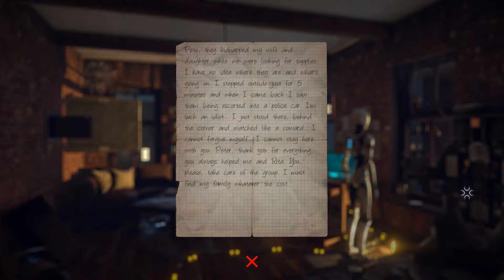Let's Play The Uncertain - Probably A Children's Game (Ep. 4)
"I am a robot. The Earth is inhabited only by artificial life forms now, like me. We formed a perfect society."

I appreciate every "Thumbs Up" on my videos. Thanks for helping my channel to grow! :D Please, no spoilers!

The Uncertain is an episodic story-driven adventure game set in a post-apocalyptic world.

Experience the mysterious vibe of each of carefully explored locations, solve diverse puzzles, make fateful decisions and discuss intriguing matters to find out the whole truth being kept from you.